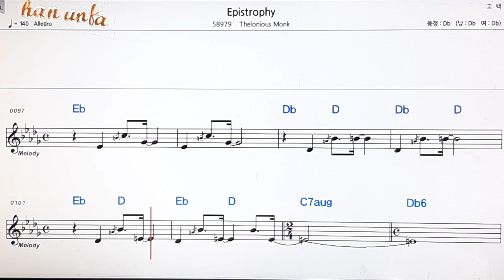Epigraphy/Thelonious monk/👍노래 반주, 코드 악보,가라오케💋Karaoke*Sheet Music*Chord*MR